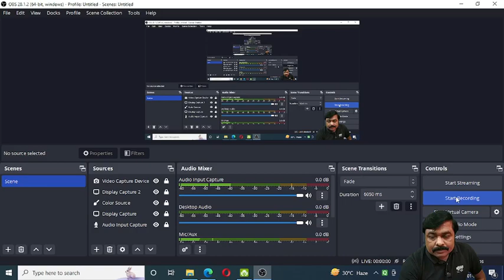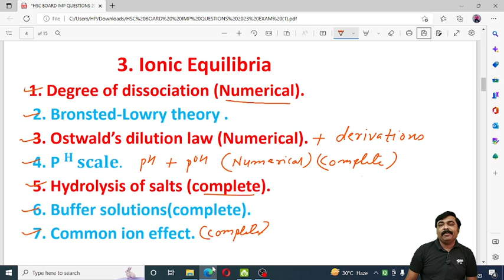HSC BOARD 2023 EXAM | IMPORTANT QUESTIONS WITH SOLUTIONS | IONIC EQUILIBRIA